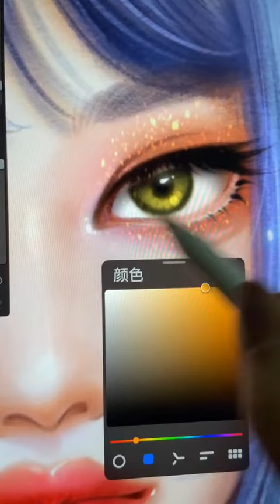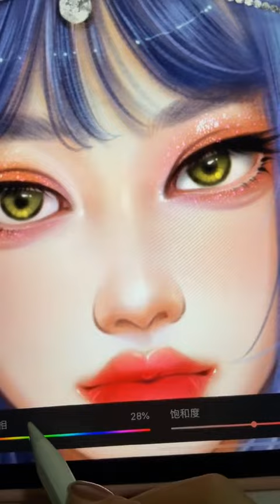真的是超级实用啦get 起来 你们的点赞是我更新滴动力